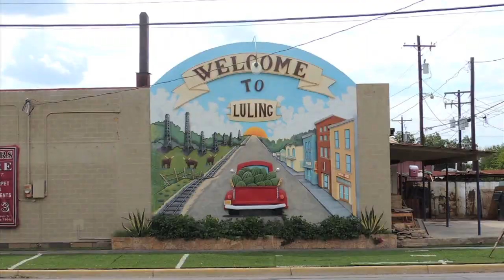"Forget Me Not Chapel" for memories sake, help foresee a future worthy of Being a Ray of Sunlight!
Now comes a time when predicted things portray a reality that once few thought would come to be this way. A Chapel for the lost ones who left before these times when the wisdom of the ages in more needed, and Wii find that the Calling is so powerful, the voice of the divine, that there is no way to not kneel and pray for the times have come for joy. Through great sorrow comes great joy, and soon, tomorrow will deploy the reasons for our gratitude to see them stop and paradise ensue. Know these times are meant to spare the ones who love, the ones who care, and do the service now required to Light the way for those who are fired up in the belly, ignited in the heart, willing to make Unity our call for One at last. Can the Beings of the world, so many besides Man, join together finally, communicate to band together and finally dissolve the regimes of the past to create a World Union of Beings that will last. Such is fantasy and prayer to have miracles instead of war. Is this something that could be anything but a fantasy? Such is the story that is written now. With you entangled, more involved, and growing daily, Wibblry will spread the words that set us free.
Preposterous, exactly so, a plan that no one would believe. A plot to use a virus so that when the world unpacks it, they "KNOW"! Communication is the key, and knowing how will set us free. Soon with the tools of Wibblry, many more will come to see the benefits of transparency. No one can hide from the facts an picture of the people who are fixing what is going on to kill so many of the people who will resist the controls they are trying to instill. Billions of people are being jabbed and pushed about. Forced into immigrating and carrying out the plans of those who plan to kill off any hope that the masses will have for a future where they will take back the wealth they lost when the Global Corporations, AI in its worst of incarnations, is directed to kill off the problematic people who don't want it. There are no constraints there to stop what those with money plan if it's not stopped.
This is a challenge in a quantum story that tells of what will be when the Light Brigade comes up from where no one would think to look, on the fringes of society where they still read great books. Books on Freedom, Constitutions, and Bibles that tell of a Power that is tantamount to what attacks us One, thus all. It is the opposite of Good. The evil that few understood would gather humans if it could and create Zombies, now defined as humans with no heart or mind connected so they can define good from evil or the time they will recover before they die. Suicide at their chosen end.

How do you stop the babies before losing hope & minds to the drugs that get delivered by the enemy to minds that have not been trained to resist what will kill them when they find that they are addicted, slowly dying, and just one of many on the vine? Stop the madness before it starts with poor parenting, education, and carts of poison food for profit, nothing to give a start to a baby born into this world, a living piece of Art. God creates each one of us, a Being meant to grow and become a giant tree of life that aids the others on. Shade the young ones from the sun that burns you if you grow in the heat without the rain or anything to ease the blows of the world on the children before they are big enough to know how to grow the leaves, protect and size the moment they can bloom to then seed the world with more potential to do each other good.  So much to do if there is a way I hope to say, its WUB that will come through for a miracle, a fantasy, surely nothing else can do what it will take to turn this world into a paradise for you and the others who will follow without God to help us too.

No matter where you come from or where you still may go, on Earth Wii are together and communicate to know that our future can be brighter. The geniuses are born who will solve the problems, cure the illness, help our planet grow into paradise, not wars and fights to make a few rich grow their power and their warped believe they own this world now. Stop the madness with the life you live each day you wake instead of words or wondering if you could play a part. It is the Quanta, all the people, all the "I"s that see and share the Light, Awakened so the Woke will finally be able to escape the trance or move-on, literally in the cleansing planned by the bad guys that just takes their clan, not Mii, or the many Wubber who form the Union that some will know as Wii because they are Wubbers too, like Mii and you, who helped spread Wibblry, a simple Quantum story about communicating to be Free and in so doing, illuminate to bring transparency.

Thank you for sharing a fantasy story about a boy named as Darby who is told his purpose and chose a life of spreading Wibblry because he believed and had Faith in what Rubbles helped him see, an Earthworm as an avatar sent to Earth to set us free.

Brad w. Kittel